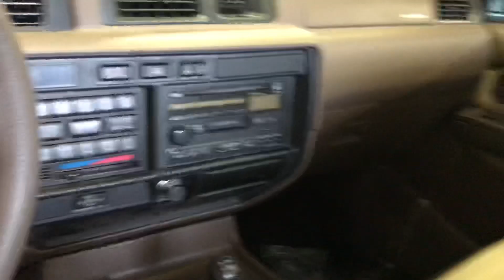FZJ80 tailgate storage and other details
Almost finished with this frame off restoration.